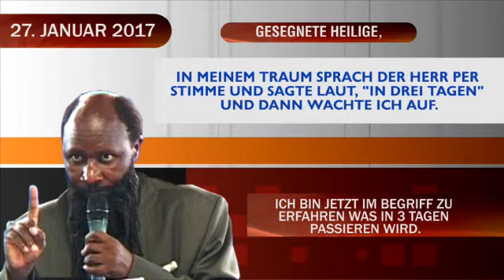DER HERR SPRACH PER STIMME UND SAGTE LAUT, "IN DREI TAGEN" - PROPHET DR. OWUOR 27.JANUAR 2017